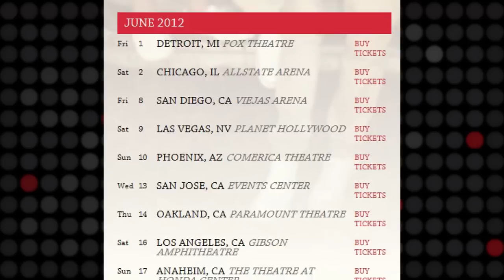One Direction Announces US Tour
One Direction ready to take on America! Hi guys, I'm Bridget Daly and you're back at ClevverMusic. There's no doubt about it, One Direction is here to stay. The British Boy band is literally gaining momentum by the second and they've just announced theyre coming to the states this summer! The boys released the dates for their North American tour today, which will kick off May 24th in Virginia and run through July 1st in Florida. There are 21 dates in total, and they're hitting up all the major cities, New York, Vegas, and lucky for us, LA. Tickets go on sale this weekend.
If you're not familiar with One Direction yet, check em out—they'll also be performing this Saturday March 24th on Saturday Night Live, and then the following week at the Kids Choice Awards. Are you guys big fans? Let us know by commenting below, and to see a list of the tour dates, click the link below to our CLevverMusic blog.